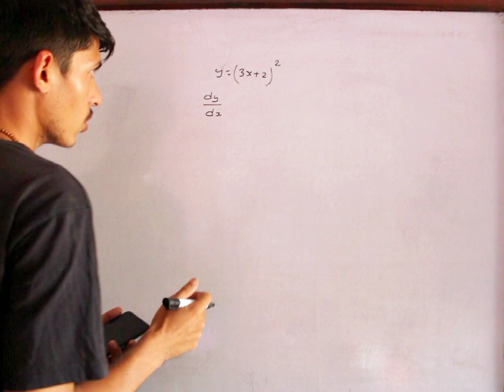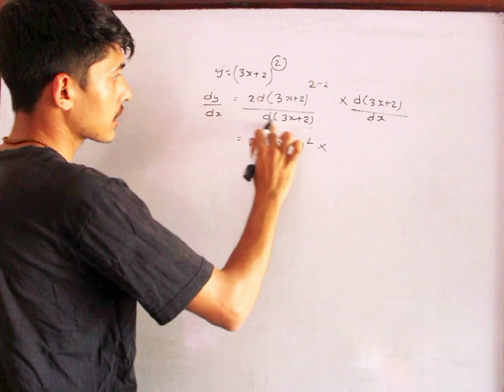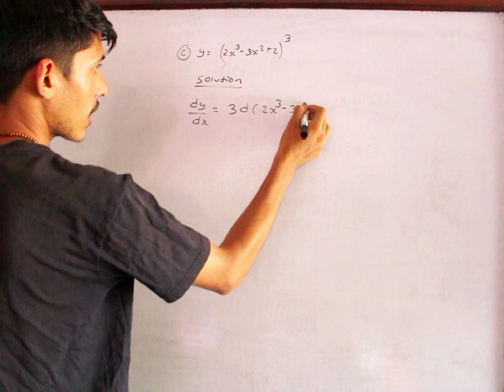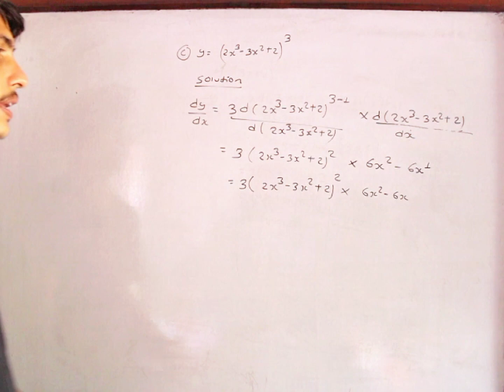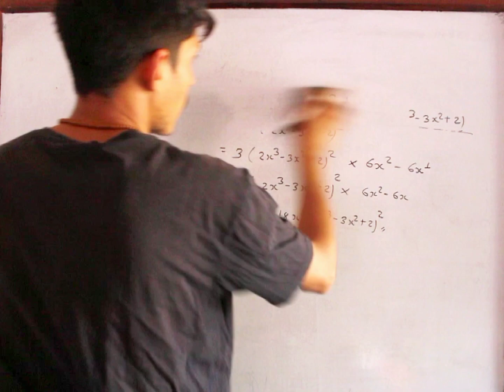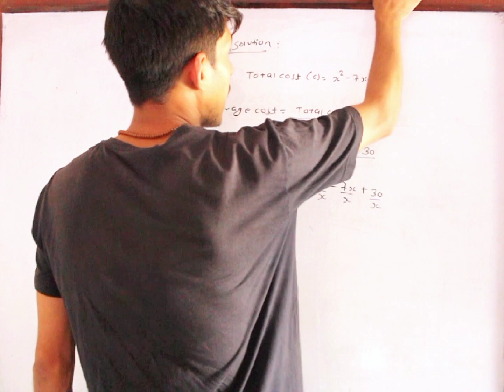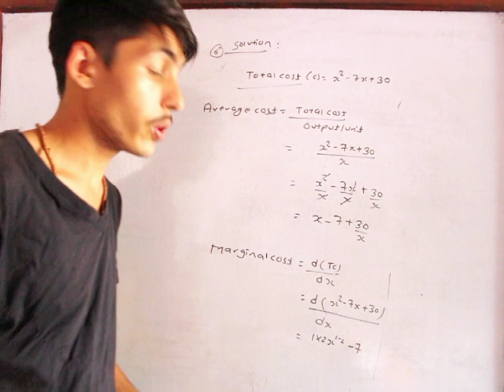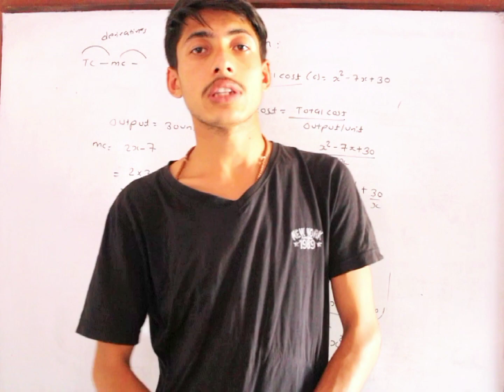class 11 economics solution from the derivative chapter (part 2).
This video is made with the objective of providing information about the derivative chapter..